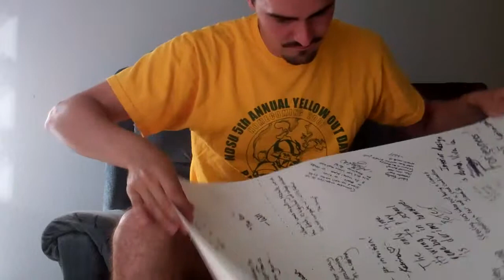Reaction Video: Tube and Rock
Instead of the regularly scheduled video I decided to just share with you a reaction video that I shot for a friend.  I have all the costumes ready and the majority of the equipment packed but my father is in town.  I thought it would be better for me to spend some time with him instead of inside the wild world of editing.  Enjoy this unedited video!